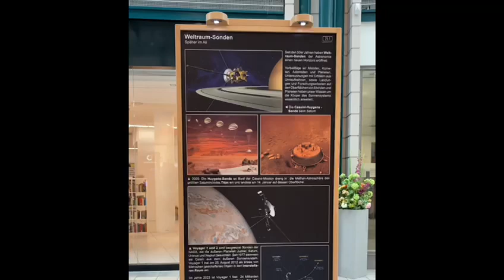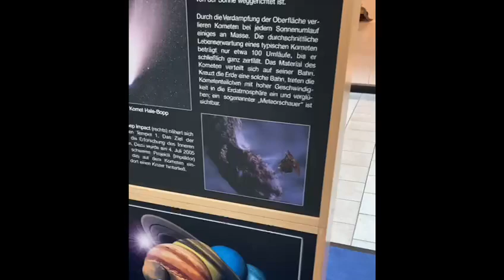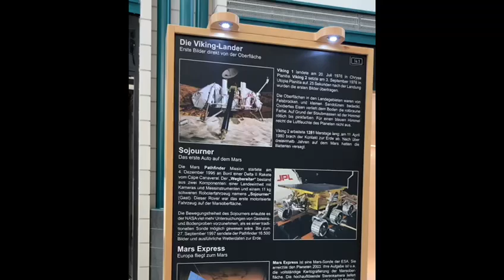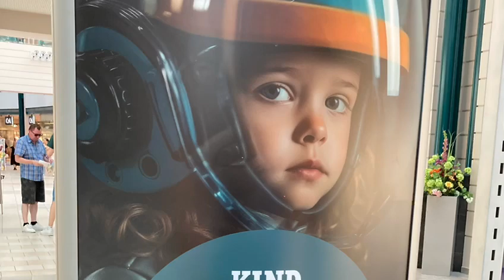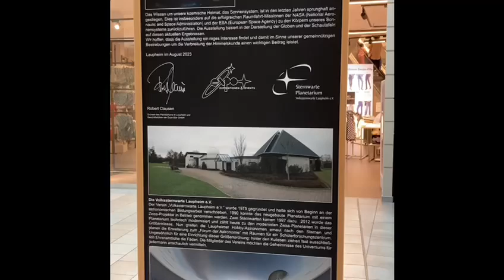Solar System | Germany 🇩🇪